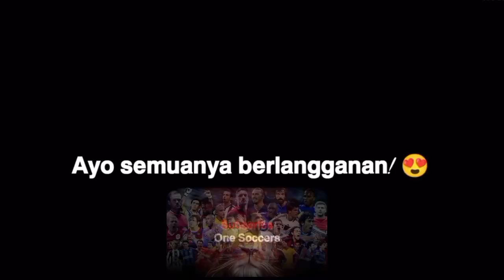😱😱 Keterampilan terbaik Ronaldinho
RONALDINHO DAN SKILL TERBAIKNYA